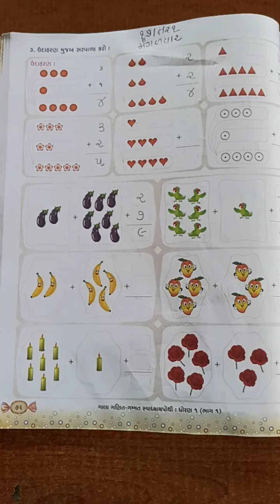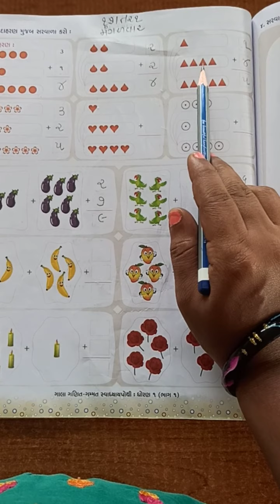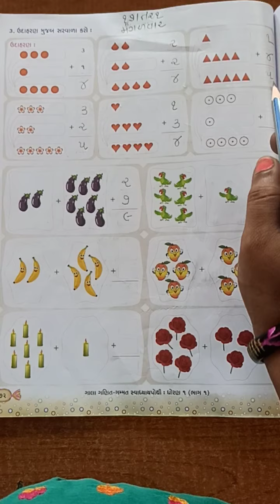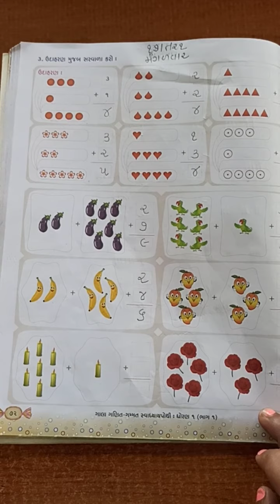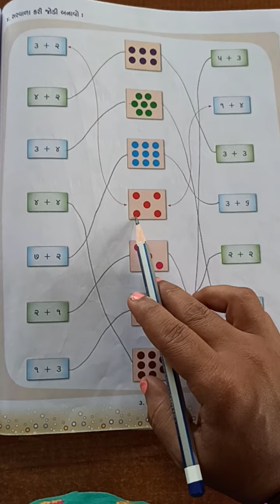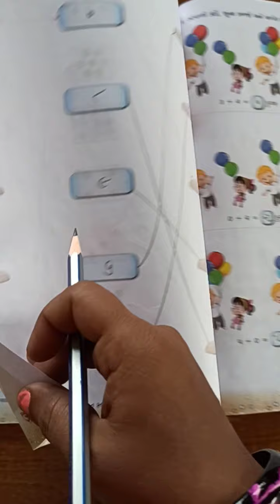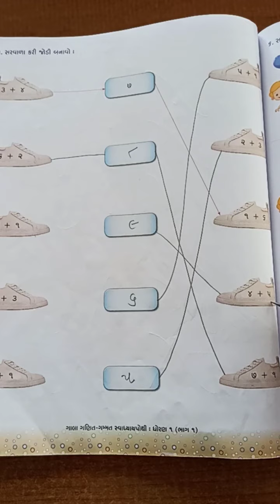ઘોરણ- ૧ ગણિત સ્વાઘયાયપોથી